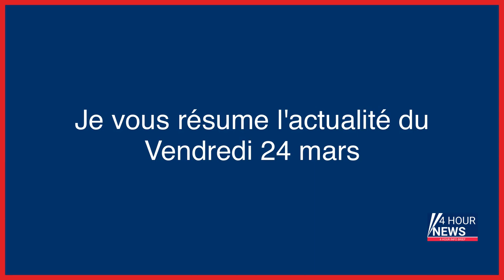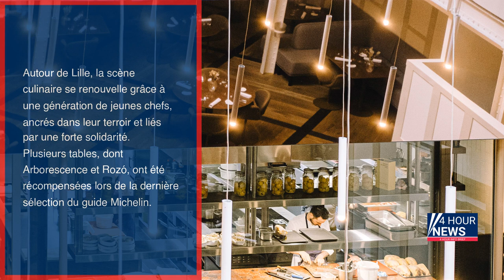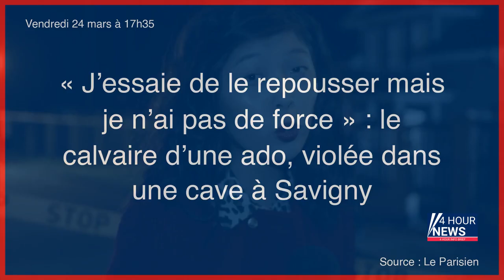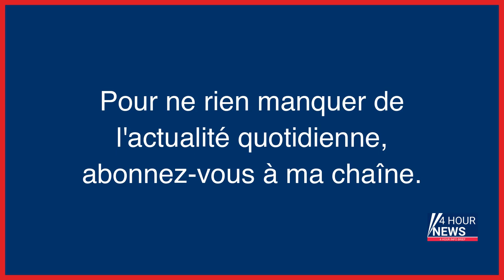Résumé de l'actualité du Vendredi 24 mars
- Retraites : comment les slogans ont évolué dans les manifestations au fil des mois
- Retraites : une nouvelle enquête ouverte à Paris pour des violences policières
- Jaloux, il harcèle son ex et crève 19 pneus de voiture : dix mois de prison avec sursis
- Réforme des retraites : réquisitions à Gonfreville-l’Orcher, la plus grande raffinerie de France
- A Paris et Bordeaux, multiplication des incendies dans les cortèges de nuit contre la réforme des retraites, réquisitions à la raffinerie de Gonfreville, TikTok dans le viseur du Congrès américain… L’actu de ce vendredi matin
- Charles III en France : les manifestants ont sa visite « dans le viseur »
- EN DIRECT - Réforme des retraites: suivez toute l’actualité politique et sociale de ce vendredi 24 mars
- « Méga-bassines » : autopsie d’une « méga-désinformation »
- Réforme des retraites : de nouvelles annulations de vols prévues ce week-end
- Quand François Hollande « snobait » Sa Gracieuse Majesté
- Guerre en Ukraine, en direct : autour de Bakhmout, le chef du Groupe Wagner craint de perdre ses forces
- Retraites, en direct : réquisitions à la raffinerie de Gonfreville en Normandue ; pour François Ruffin, la réponse aux troubles « est entre les mains du président »
- La visite de Charles III en France reportée, annonce l’Elysée
- Lille : après les plaintes d’étudiantes pensant avoir été droguées, une enquête ouverte
- Vincenzo Vecchi : la Cour d’appel de Lyon refuse à son tour de livrer l’activiste à l’Italie
- Le Havre : un adolescent de 15 ans mortellement poignardé, un individu interpellé
- Essonne : deux hommes arrêtés avec 299 cartouches de cigarettes de contrebande à Grigny
- Réforme des retraites : le point sur les grèves et les blocages ce vendredi
- Guerre en Ukraine, en direct : Leroy Merlin compte céder la totalité de ses magasins en Russie
- Le patron du PSG Nasser Al-Khelaïfi visé par une plainte de son ex-majordome
- Retraites, en direct : « Je suis à la disposition de l’intersyndicale » pour discuter des questions liées au travail, déclare Emmanuel Macron
- Affaire Vincenzo Vecchi : la justice française refuse à nouveau d’extrader le militant italien condamné
- Festival Séries Mania 2023 : la sélection de Libération
- Commando Erignac : le détenu Alain Ferrandi retrouve partiellement la liberté en Corse
- Braquage de bijouterie : le jeune suspect interpellé était déjà surveillé pour trafic d’armes
- Handicapée depuis son accouchement et séparée de ses enfants, Mariam vit « un enfer »
- La fausse avocate et fausse « fille adoptive de Philippe de Villiers » de nouveau condamnée
- Les syndicats déposent des recours au Conseil d’Etat contre la réforme de l’assurance chômage
- Interrogatoire du PDG de TikTok : au Congrès américain, des parlementaires pugnaces et à côté de la plaque
- « Il m’a demandé de soulever mon chemisier » : le faux recruteur condamné à 18 mois de prison pour harcèlement sexuel
- Ces étoiles montantes de la gastronomie du Nord de la France
- Meurtre de Loïc K. à Paris : le rappeur MHD sera jugé aux assises en septembre
- Quand les dictatures condamnent «le chaos démocratique» en France
- Ces membres des forces de l’ordre retirent-ils leurs casques en signe de soutien aux manifestants ?
- « J’essaie de le repousser mais je n’ai pas de force » : le calvaire d’une ado, violée dans une cave à Savigny
- Retraites : dans les cortèges, le retour du black bloc
- Migrants : 34 disparus après le naufrage d’un bateau au large de la Tunisie
- Manifestations contre la réforme des retraites : « Autant de violences à Lorient, ça m’a surpris »
- Le chef des « Centristes », Nicolas Jeanneté, mis en examen pour trafic de stupéfiants
- « On va se venger sur d’autres » : des policiers de la BRAV-M enregistrés pendant une manifestation, l’IGPN saisie
- États-Unis : des gouttes pour les yeux tuent plusieurs personnes
- L’élu parisien centriste Nicolas Jeanneté mis en examen pour trafic de stupéfiants et consultation d’images pédopornographiques
- Oise : un octogénaire porté disparu et retrouvé après trois jours et trois nuits en forêt de Pontpoint
- Face à l’obstination de Macron, des raisons d’y croire encore
- Depuis le Canada, Biden annonce un accord avec Trudeau sur l’immigration irrégulière
- Retraites : révélation d’un enregistrement audio d’une arrestation violente de la Brav-M, l’IGPN est saisie
- Adolescent abattu dans un salon de coiffure à Grenoble : un jeune homme de 18 ans mis en examen pour assassinat
- France-Pays-Bas : des supporters appellent à la démission d'Emmanuel Macron
- Les Bleus fessent les Pays-Bas, doublé pour Mbappé
- Assassinat du manager du rappeur Jul : deux accusés condamnés à 25 ans de réclusion
- Un corps découvert dans un barrage en Dordogne, trois hommes mis en examen
- Un militant de Sud-Rail très grièvement blessé à l’œil lors de la manifestation à Paris jeudi